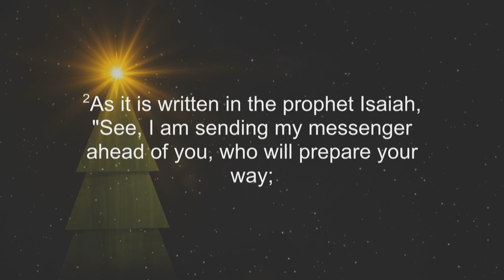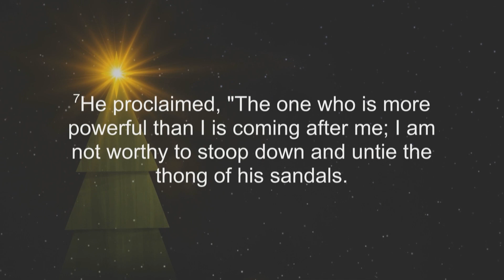Sermon: "Advent is for Oddballs" | December 10, 2023